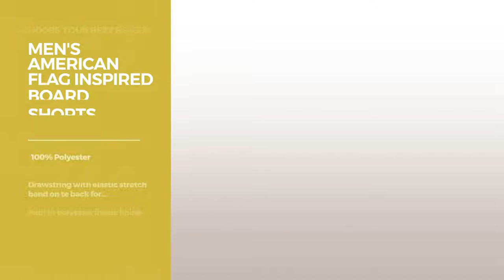Our Favorites Swim Collection Men's Fashion Best Sellers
Shop for Men's Fashion Best Sellers Our Favorites Swim Collection Choose Your Best Seller
Kanu Surf Men's Barracuda Swim Trunk, Charcoal, Large Barracuda Swim Trunk, Charcoal, Large

Kanu Surf Men's Miles Swim Trunk, Charcoal, Large Miles Swim Trunk, Charcoal, Large

Speedo Men's Endurance+ Solid Jammer Swimsuit, Black, 34 Endurance+ Solid Jammer Swimsuit, Black, 34

Speedo Surf Runner Volley Swim Trunks, Navy/Blue, Medium Runner Volley Swim Trunks, Navy/Blue, Medium

Men's American Flag Inspired Board Shorts Medium Black/White Flag Inspired Board Shorts Medium Black/White

Kanu Surf Men's Monaco Swim Trunk, Navy, Medium Monaco Swim Trunk, Navy, Medium

Kanu Surf Mens Barracuda Extended Size Trunk, Black, 3X Barracuda Extended Size Trunk, Black, 3X

Speedo Men's Marina Core Basic Watershorts, Black, Large Marina Core Basic Watershorts, Black, Large

Kanu Surf Men's Big CB Extended-Size Rashguard UPF 50+ Swim Shirt, Black, 3X Big CB Extended Size Rashguard UPF 50+ Swim Shirt, Black, 3X

FR Mens USA Flag Stars Low Rise Swimwear Bikini Briefs Beach Swimsuit Blue Large Stars Low Rise Swimwear Bikini Briefs Beach Swimsuit Blue...

Try also